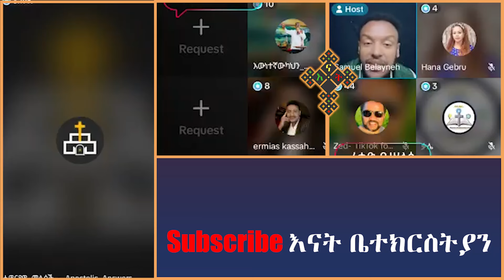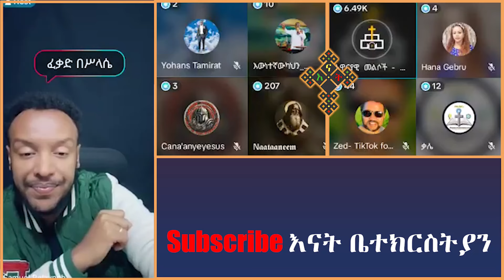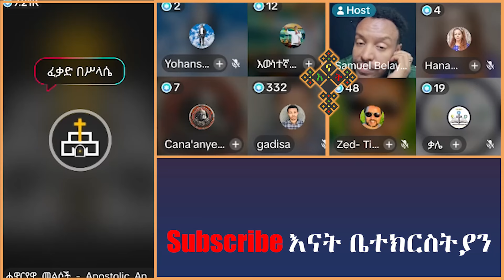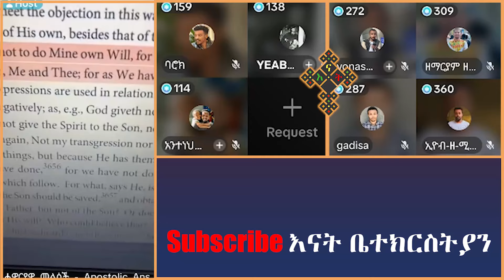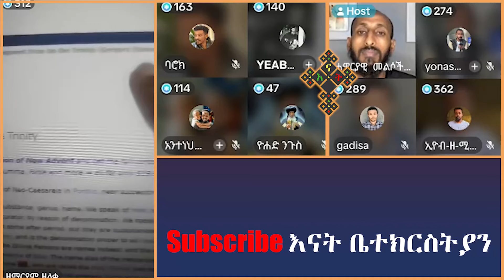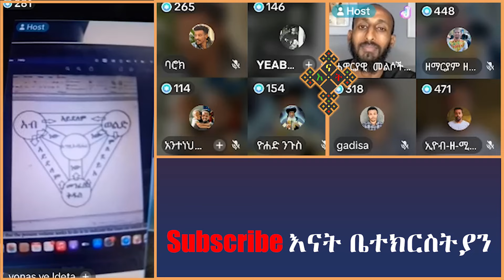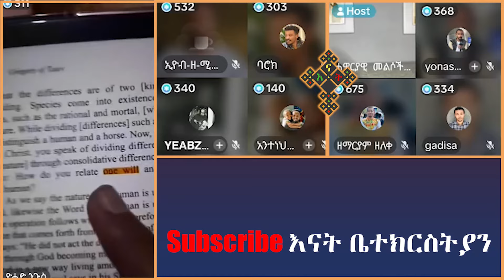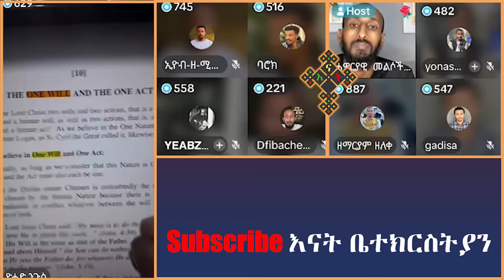ባቢሎን በአካል | apostolic answers | Yohad | Yeabzer | Antsh | Teme | gadisa | eyob | enat betekrstiyan